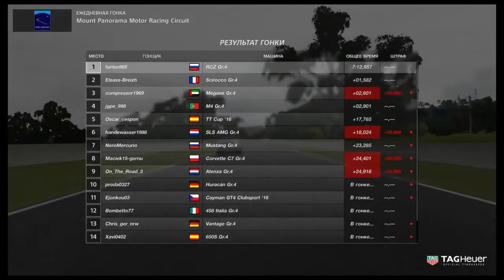Gr3Gran Turismo Sport! Peugeot gr4 Австралия !